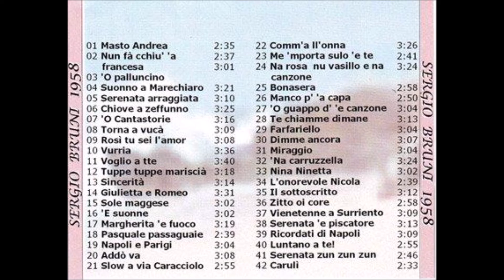SERGIO BRUNI – NAPOLI E PARIGI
Briosa canzone. Un omaggio canoro sia a Napoli che a Parigi. I versi sono di Vincenzo De Crescenzo, la musica di Sergio Bruni. Incisione del 1958 della Voce di Napoli, Sergio Bruni, per la casa discografica La Voce del Padrone. Qui il Maestro esibisce una timbrica vocale simile a quella che poi esibirà nei primi festival di Sanremo cui partecipò. Bravissimo!!!